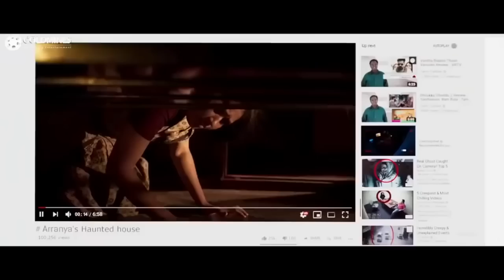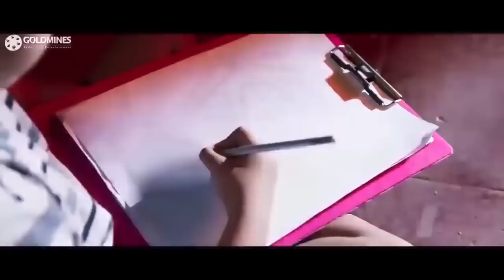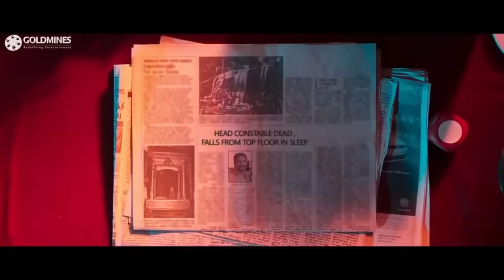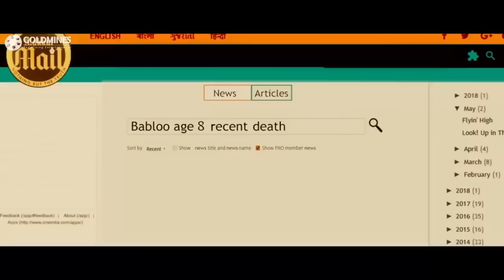रातो रात आमिर बनने के लिए अपने ही घर वालो का इस्तेमाल करके बनाया भूतो का वीडियो और किया वायरल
रातो रात आमिर बनने के लिए अपने ही घर वालो का इस्तेमाल करके बनाया भूतो का वीडियो और किया वायरल l Airaa Tamil horror Movie in Hindi l South Dubbed in Hindi Movie